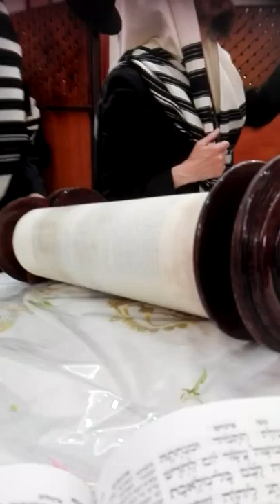בע'ה קריאת התורה הושענא רבה תשע"ט